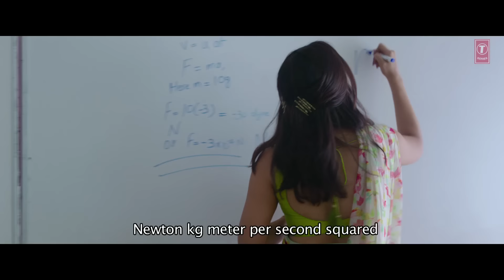Kya Dekh Rhe The? | Movie Clip | Pati Patni Aur Woh | Kartik Aaryan, Bhumi Pednekar, Ananya Panday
Presenting movie scene from the Bollywood movie "Pati Patni Aur Woh" romantic comedy film Directed By Mudassar Aziz and Produced By Bhushan Kumar, Renu Ravi Chopra, Krishan Kumar. The film is a remake of the 1978 film of the same name and is starring Kartik Aaryan, Bhumi Pednekar, and Ananya Panday in lead roles along with Aparshakti Khurrana in supporting role.